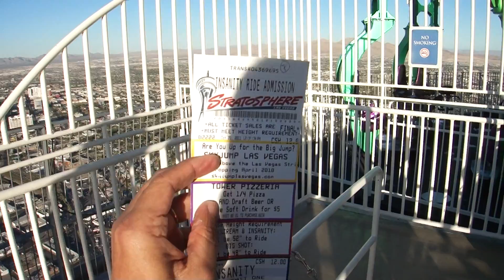CALIFÓRNIA FABULOSA 2011 22